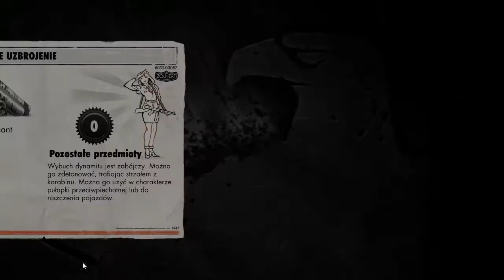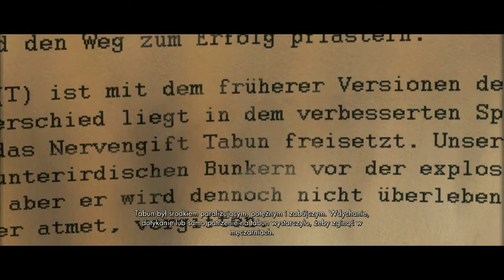Let's play (PL) Sniper Elite V2 #008 - Punkt dowodzenia Karlshorst